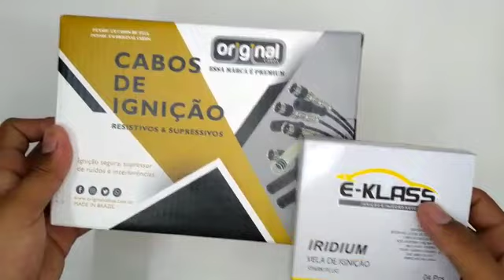023456 Jogo de Cabo e Vela Ignição JAC J6 2.0 16v 2011 a 2013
Este anúncio contém:
01 (um) jogo de cabos de vela de ignição Original Cabos;
01 (um) jogo de velas de ignição E-Klass;

Composto por:
04 (quatro) cabos de velas E-Klass;
04 (quatro) velas de ignição Original Cabos;

Aplicável nos seguintes veículos:

Montadora: JAC;
Veículo: J6;
Motor: 2.0 16v;
Ano de fabricação: 2011, 2012, 2013;

cód uni: 021529 + 011931;

cód kit: 023456;

Sobre o produto:
A vela de ignição e o cabo de vela são de suma importância para o funcionamento do seu veículo, pois é um item primordial para o funcionamento dos motores a combustão.

A função dos cabos de vela é levar a corrente elétrica de alta tensão da bateria até as velas de ignição, estas que são responsáveis por inflamar o combustível e também por trocar calor com o motor. Ou seja, se elas não estiverem em perfeito estado, a partida e o funcionamento do motor são prejudicados.
Com as velas e os cabos falhando o carro pode apresentar perca de força no motor, aumento de combustível, dificuldade em dar partida, barulhos de detonação entre outros. Em alguns casos com a vela em estado de calamidade poderá forçar o pistão e o virabrequim, assim acontece a expressão "motor fundido".

Prevenção e Manutenção:
A troca das velas e dos cabos é de acordo com o manual do veículo, grandes montadoras sugerem a troca em cerca de 20.000 km.
Alguns detalhes para a análise de troca das velas como coloração amarela, cinza ou marrom podem ser verificadas, nos cabos os defeitos dos cabos de vela que podem ser identificados facilmente, como rachaduras, mau encaixe e ressecamento caso esteja em uma dessas cores faça a substituição, verifique os eletrodos se estão carbonizados ou se há a existência de corrosão. Observar os cabos de velas se estão ressecados ou se possuem alguma rachadura.

Um dos fatores que causam defeitos também é o manuseio e a utilização de ferramentas incorretas durante a verificação e até mesmo no momento da troca dos cabos de vela e da vela